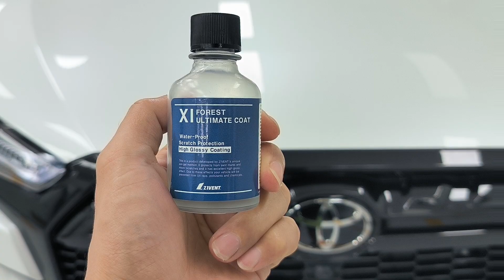TOYOTA YARIS CROSS HEV 2024 with ZIVENT X1 FOREST ULTIMATE COATING!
Thank you Ms. Dianne for trusting us😍

Ceramic Coating Features:
✅ Durable Protection for Years!
✅ Easy Cleaning
✅ Candy-like Gloss
✅ Mirror-like Extreme Reflection
✅ Superior Hydrophobic Water Beading & Sheeting
✅ Durable Scratch Resistance Technology
✅ Extreme All weather Protection
✅ High UV Weather Resistance
✅ Protects Oxidation
✅ Powerful Dust and Dirt Rejection

To sched an appointment, please send us a 📩
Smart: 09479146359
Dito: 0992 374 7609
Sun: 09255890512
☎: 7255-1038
📭87 Don Manuel St. Quezon City
🧭Waze/Google: Z-Empire Auto Accessories Shop